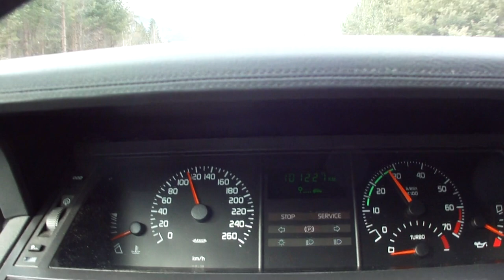Renault 25 V6 Turbo Driving 2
Renault 25 v6 turbo, 1992, easy driving in the Grisons Switzerland
Monday,.28.2.2011